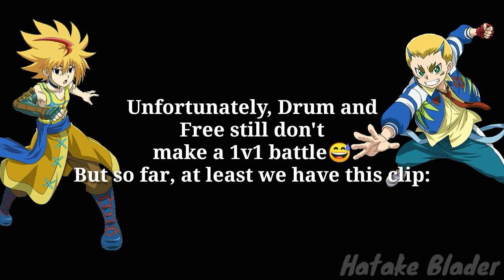ALL PROTAGONIST vs FREE DE LA HOYA for the first time ever | Beyblade Burst | Malaysia